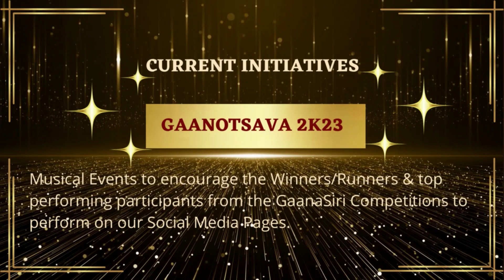Gaanotsava 2K23* - Annual Musical Events | Film Vocal Recital by Bhuvana A.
Gaanotsava 2K23* - Annual Musical Events

Film Vocal Recital by Bhuvana A.